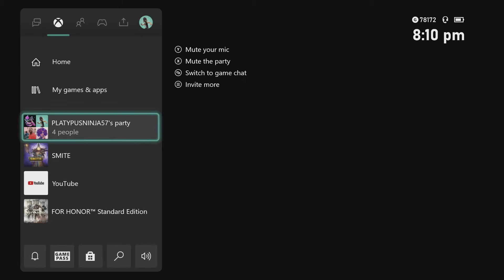GEB IS SO TANKY